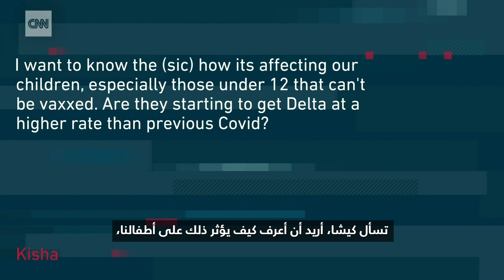هل ينتقل متغير دلتا بشكل خاص للأطفال؟ وما مدى انتشاره؟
كبير المراسلين الطبيين في CNN، الدكتور سانجاي غوبتا، يجيب على أسئلة المشاهدين حول أحدث موجة من فيروس كورونا ومتغير دلتا.